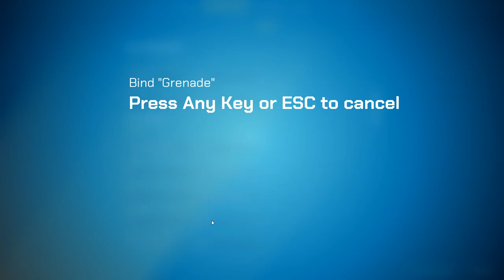Splitgate Ranked 3v3